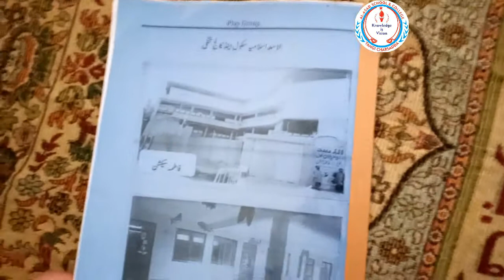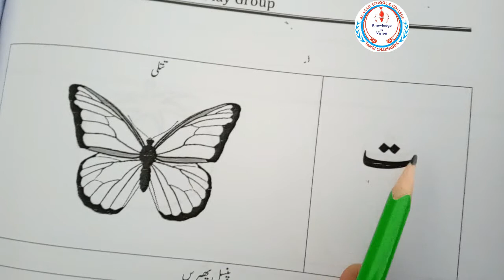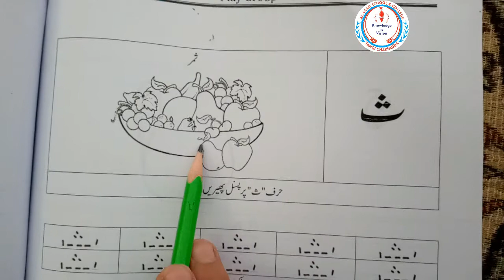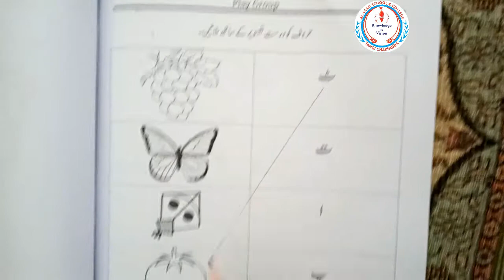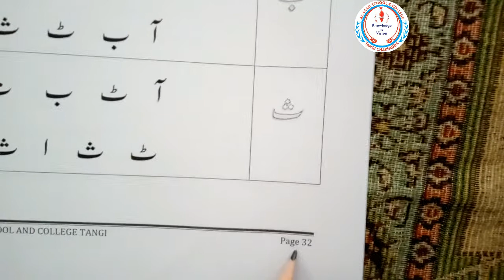Play Group Urdu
Play Group Urdu Subject